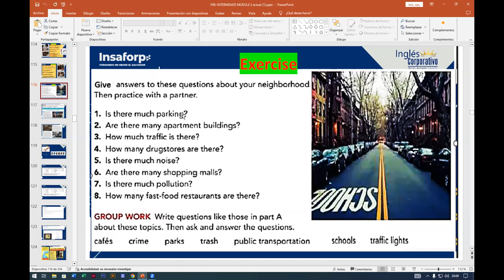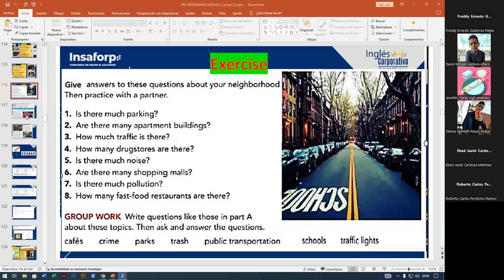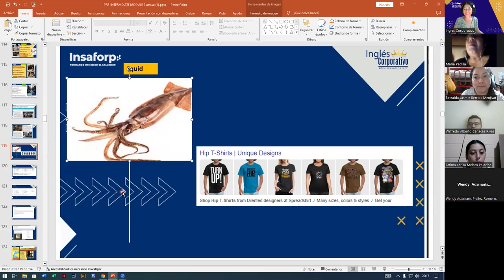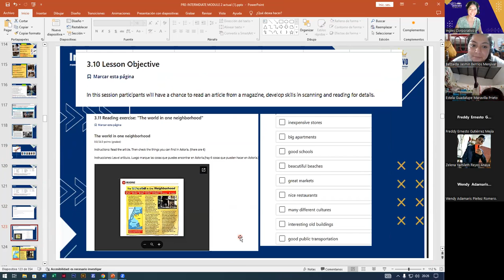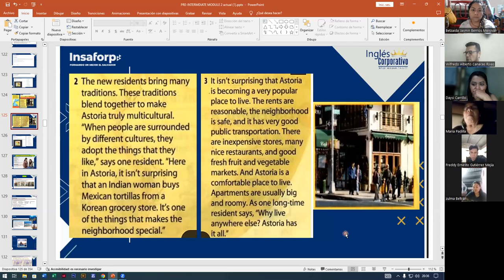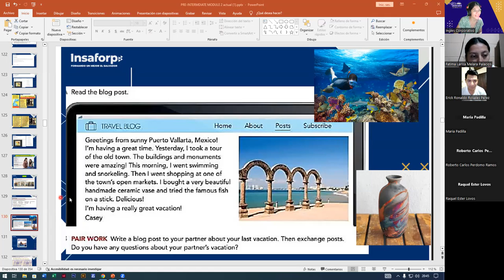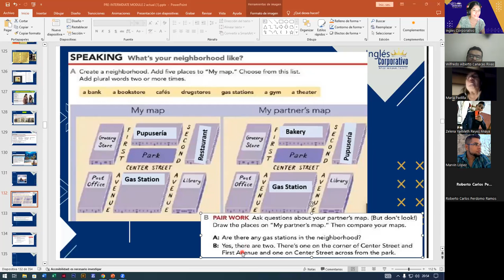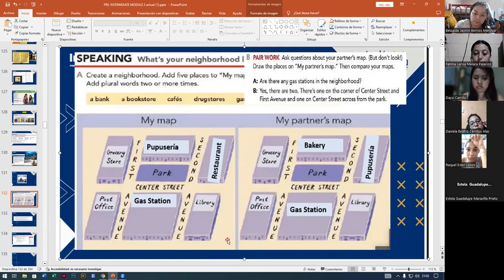SESION8-09-11-2023-FI-REGA-134-ALAS LOPEZ-READING AND COMPREHENSION PRACTICE/GENERAL REVIEW